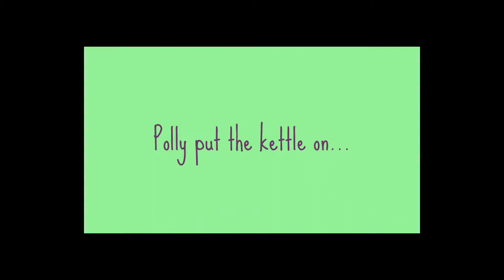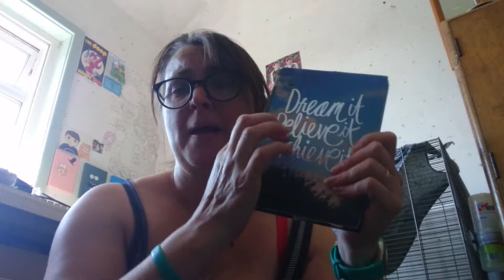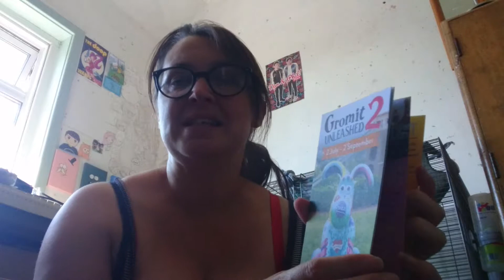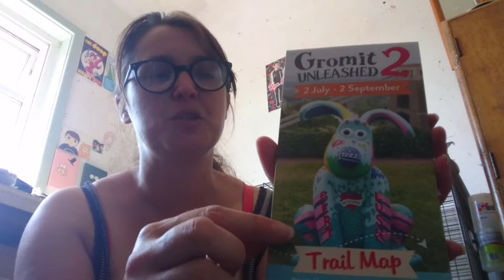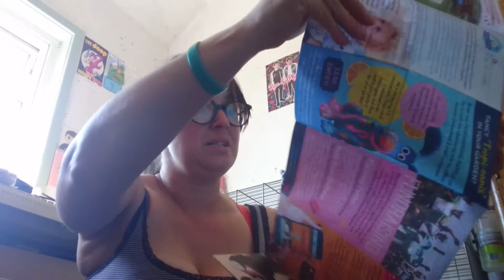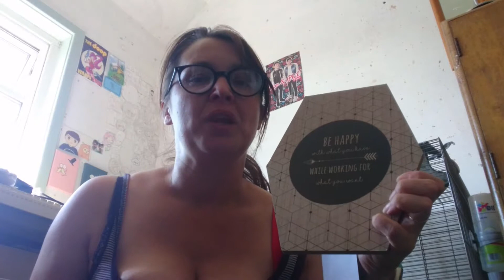Polly's feeling hot!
It has been a bit warm here, but have still had time to get out & about and find me some Gromits!